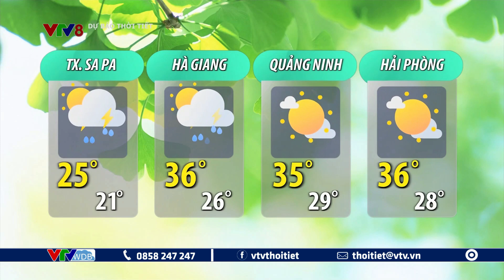Dự báo thời tiết du lịch 7 ngày tới từ ngày 13 đến ngày 19/7/2023 | VTVWDB